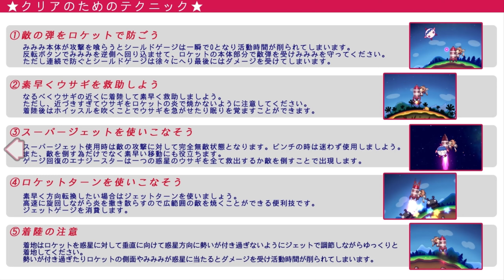Mimimi Rocket [みみみろけっと] Game Sample - PC/Doujin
On showcase today is another game from the fine Doujin Circle,  MOUNT☆PUNCH, but it's not just any game from them... it is  MOUNT☆PUNCH's "lost" game. While there are a few games from the team that have become difficult to acquire, "Mimimi Rocket" is a game that was leaked after their main website stopped being updated and for all intents and purposes, was never finished. They have produced many games over the years (most being based on popular licensed characters and franchises, some examples being Lilithrottle / Darkstalkers, SOS Dan / Haruhi Suzumiya, Mei-Pon! / R.O.D., Mugi Show Chu / Nurse Witch Komugi, etc.) that were on the higher end of the 16-32bit quality spectrum and are renowned for their fine pixel quality, easy-to-learn (but hard to master) gameplay mechanics and great soundtracks. Had this game been finished, it would've certainly been no exception, but all sources seem to lead to a C82/C83 demo at most. While I can't call it their swansong as a result, it really begs the question: where are they now?

The potential of this game is on full display and can be described as a little bit "Hoshi Furu Yoru no Monogatari" (Alpha Secret Base), Lilithrottle (emphasis on careful movement and positioning) and the lesser known hostage-rescue sub-genre typically found in action games (Choplifter being the most notable example in this case) with some cool gravity and physics-based gameplay (evolved from titles like "Subterrania" and the like). The core of the game involves rescuing all the space rabbits from the various rotating planets while fending off hostile aliens using a special rocket that doubles as a weapon (its exhaust flames and specialized drill function can be strategically used to fend off foes). Like most other MP games, there is a arcade-style emphasis on speed and scoring with a risk-rewards factor that blends in nicely with the overall underlying mechanics at work.

For example, there is a limit to how often you can activate your drill which gives you invulnerability (from enemies, not obstacles) as well as a boost in speed, a secondary shield gauge which accumulates brackets that protect you from damage as long as you go a few seconds without being hit, a fuel gauge which rapidly counts down and decreases more rapidly depending on your collision with enemies/projectiles/hazards, and several rabbits you can rescue which each have unique characteristics to them. Moving through space is no simple task as you are constantly fighting to control your inertia which gets compounded when you are close enough to a planet as you get pulled in by its gravity and have to figure out what angle to approach and control your rate of descent. Our heroine, Mimimi, can also flip which side she's facing when docked which affects how much damage she takes if she makes contact with an enemy or projectile and can blow a whistle which will increase the speed in which rabbits come to her to be rescued (with the exception of the black rabbit, who gets scared in the opposite direction).

The real fun in this title though comes in how quickly you can clear levels and just how much you can get away with in the scoring department. Besides defeating enemies and rescuing rabbits for points, you can collect blue stars which give set amounts of points (they can be found floating in space and a set amount appear around a planet when all the rabbits are rescued) and gold stars which give tons of points and increase in value the more you collect. The true aim is seeing just how much you can collect while still finding all the rabbits without running out of fuel. Each rabbit you rescue restores 100 fuel points and different planets have different destination times and resources at your disposal. For example, do you go for the big prize of saving six rabbits at once, or do you bide your time on the smaller but more challenging planets so you can refuel later during clutch? Based off of what was completed, the game would've had a lot of unique obstacles and introduced new hazards along the way.

The gameplay is nuanced and satisfying and while the controls have a bit of a learning curve, the game works as intended. Of course, with its dizzying perspectives and the tight precision required to play it, I wouldn't say it's for everyone. What I can say is the visuals are cute and the soundtrack is amazing. The music was composed by "chibi-tech", an Asian-American composer who moved to Japan to work on games and promote Japanese media. Some of her works include interface arrangements for the "Sega Game Gear Micros", "Sega's 3D Classics", "Famicolle ADV Steins;Gate", "Zero no Tsukaima", and more. This is a video completing the trial with music interspersed on the title screen and ending screen. It is not currently available for distribution. Enjoy.

- ADDITION -